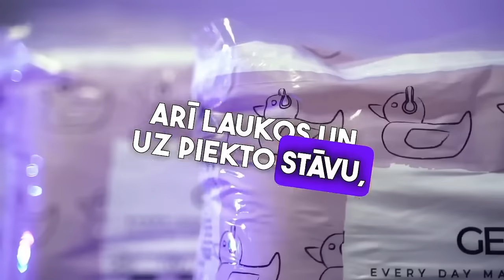Subscribe to GEGE 1